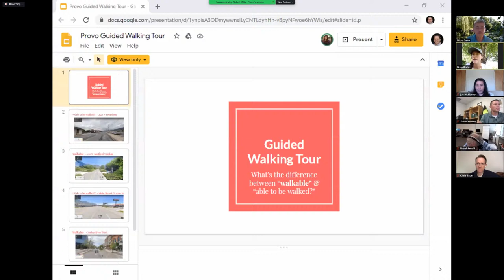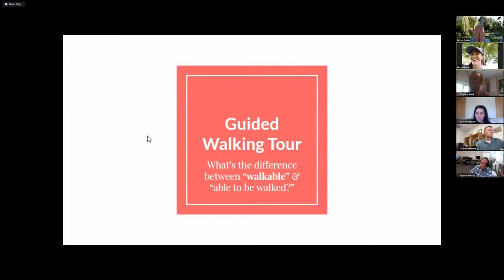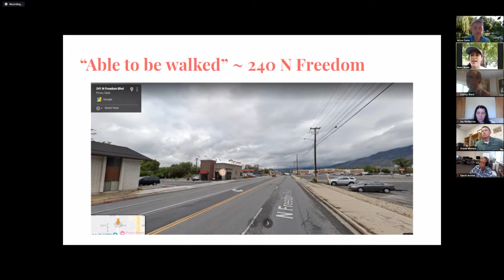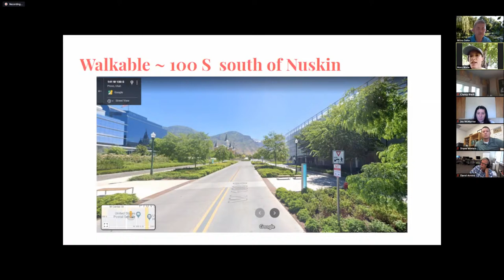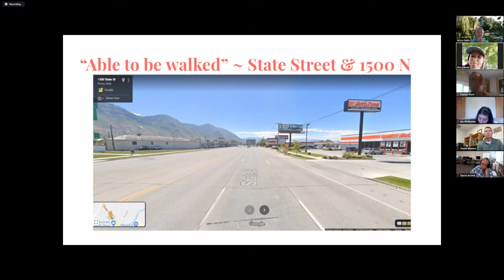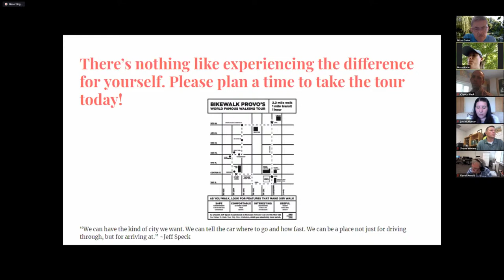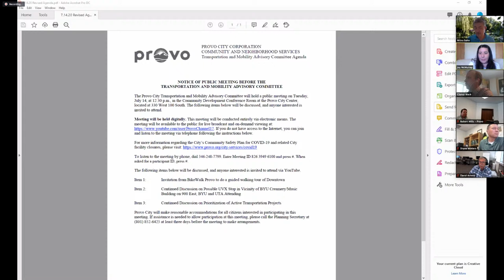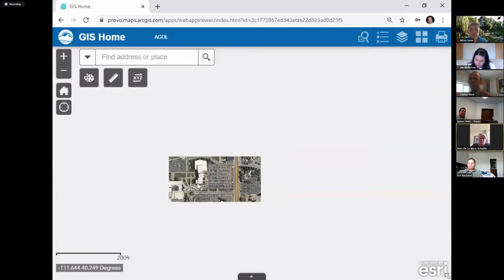Provo City TMAC | July 14, 2020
As a reminder, the purpose of the Transportation and Mobility Advisory Committee is to allow discussion of transportation topics among the committee members. Public testimony and comments will not be taken during the meeting, although comments may be made here for discussion purposes with other members of the public. If you have further comments or concerns regarding an item discussed by the committee, please contact the Community and Neighborhood Services department at or by email at .

NOTICE OF PUBLIC MEETING BEFORE THE TRANSPORTATION AND MOBILITY ADVISORY COMMITTEE

The Provo City Transportation and Mobility Advisory Committee will hold a public meeting on Tuesday,July 14, at 12:30 p.m., in the Community Development Conference Room at the Provo City Center, located at 330 West 100 South. The following items below will be discussed, and anyone interested is invited to attend.

The meeting will be held digitally. This meeting will be conducted entirely via electronic means. The
meeting will be available to the public for live broadcast and on-demand viewing at:
If you do not have access to the Internet, you can join and listen to the meeting via telephone following the instructions below.

Enter Meeting ID 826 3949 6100 and press #. When asked for a participant ID, press #.

The following items below will be discussed, and anyone interested is invited to attend via YouTube.

Item 1: Invitation from BikeWalk Provo to do a guided walking tour of Downtown

Item 2: Continued Discussion on Possible UVX Stop in Vicinity of BYU Creamery/Music Building on 900 East; BYU and UTA Attending

Item 3: Continued Discussion on Prioritization of Active Transportation Projects

Provo City will make reasonable accommodations for all citizens interested in participating in this
meeting. If assistance is needed to allow participation at this meeting, please call the Planning Secretary at(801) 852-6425 at least three days before the meeting to make arrangements.